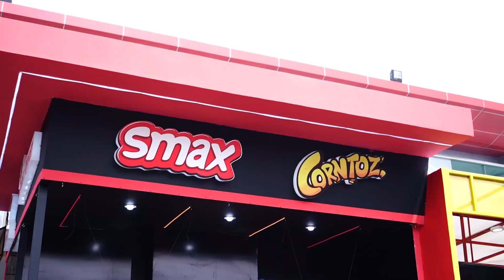HEBOH!! Penampakan Monster di PRJ